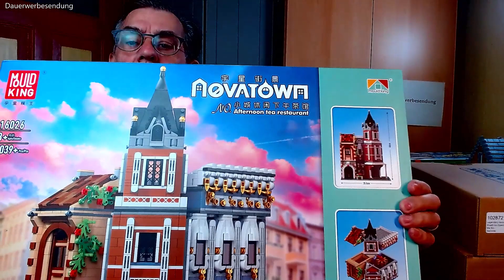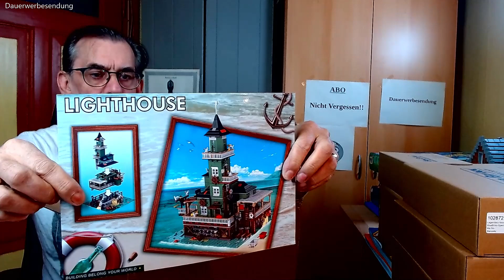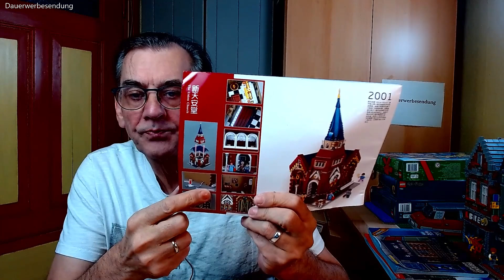Vlog, Baldos Welt Lieferung - Was kommt noch auf dem Kanal.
Klemmbausteine # BaldosWelt
Habe etliche Sachen hier die ich euch noch Vorstellen werde.
und Hier.
Schaut auch mal da vorbei-- Werbung.
Hier mal ein  Aff Link Gekennzeichnet einem * das kostet euch nix, bringt mit aber ein wenig Geld damit ich euch noch mehr Sachen vorstellen kann.

Teile zum Mocen oder Mod dort.

Unterhalten könnt ihr euch da
hier könnt ihr euch unterhalten.